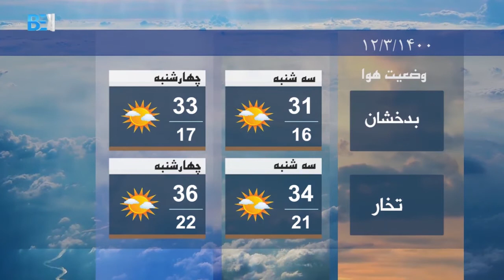مجموع خبر های دری 8 شب تلویزیون بیک - 11جوزا 1400